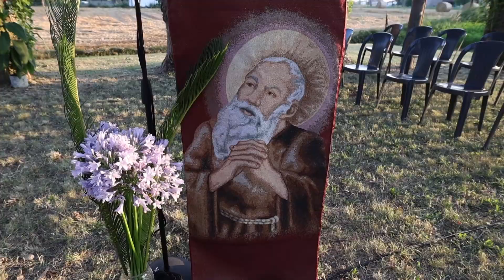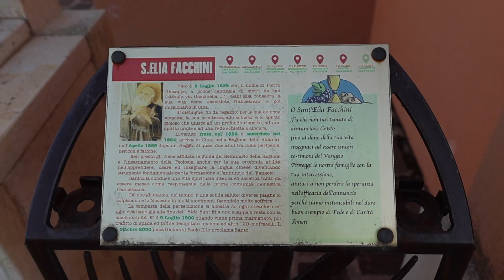La festa di Sant'Elia Facchini a Reno Centese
12PORTE - 13 luglio 2023: Da Reno Centese alla Cina. Il Cardinale Arcivescovo ha presieduto nella serata di domenica la Concelebrazione in ricordo di Sant’Elia Facchini, uno dei quattro frati minori francescani che vennero martirizzati in Cina il 9 luglio del 1900, nella persecuzione provocata dal movimento dei boxer. La celebrazione ha avuto luogo nel parco della parrocchia di Reno Centese, uno di quei prati nei quali forse Giuseppe Pietro Facchini, il futuro frate Elia, aveva giocato nei tempi della sua infanzia.

Nato il 2 luglio 1839, di carattere esuberante, fu assiduo chierichetto nella parrocchia e a 18 anni entrò tra i frati minori francescani a Bologna e il giorno di Ognissanti del 1854 professò i voti religiosi a Rimini, dove strinse amicizia con fra Francesco Mogolla, con il quale condividerà il martirio. Nel dicembre del 1864 tornò a Reno Centese per celebrare la sua prima Messa. Nel 1867, dopo un viaggio estenuante giunse in Cina nello Sciantong e successivamente a Tai-yuen-fu dove fu rettore del seminario cinese, nel quale rimase per vent’anni come educatore e come studioso della lingua e della cultura cinese. Fu anche per un periodo responsabile della famiglia francescana in Cina. Il 9 luglio del 1900 fu ucciso a sciabolate insieme ad altri 25 martiri. Fu canonizzato insieme a 120 martiri in Cina il 1 ottobre 2000 da san Giovanni Paolo II.

È l’amore che ci rende universali, - ha detto il Cardinale nell’omelia - non la geografia o le condizioni di vita! Elia si trovava a casa ovunque e con tutti costruiva legami di amicizia verso Gesù e tra i fratelli.

Alla celebrazione di domenica l’Arcivescovo è stato accolto dal parroco don Marco Ceccarelli che ha chiesto la benedizione dell’Arcivescovo per la nuova missione che gli è stata affidata, con le ulteriori 4 parrocchie che gli sono state affidate, oltre alle 5 precedenti. In ognuna di queste comunità sono stati individuati due segretari che cureranno la quotidianità della vita parrocchiale.

Il Cardinale ha affidato all’intercessione di Sant’Elia due speciali intenzioni legate alla crisi ucraina: il rientro in patria dei bambini ucraini che si trovano nella Federazione Russa, in seguito all’aggressione nei territori e il progetto di offrire ai bambini ucraini dei soggiorni di vacanza in Italia, sul modello di quanto accadde ai tempi di Chernobyl, per dare loro un supporto psicologico in questa crisi.